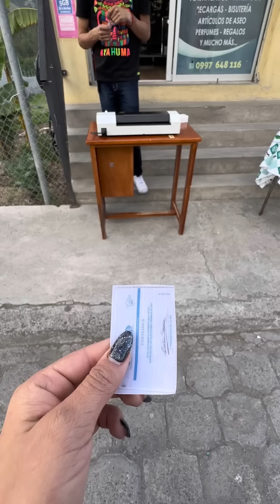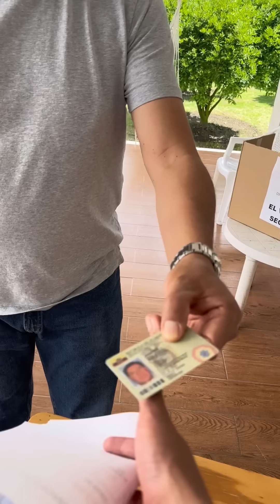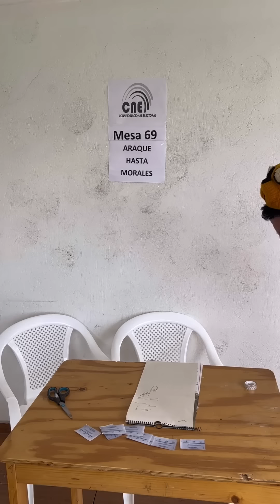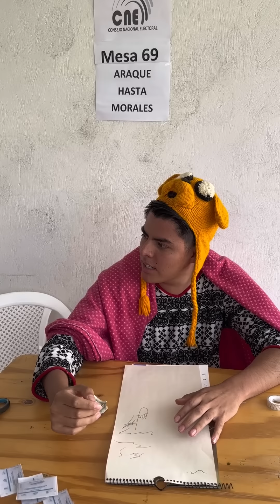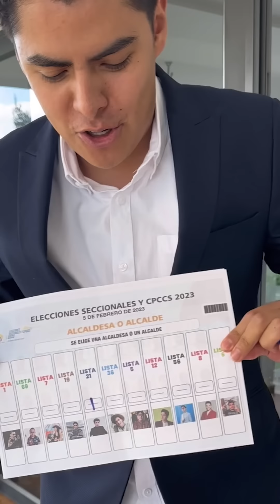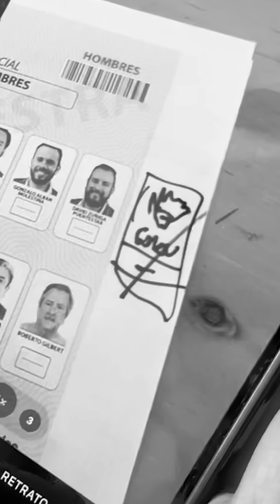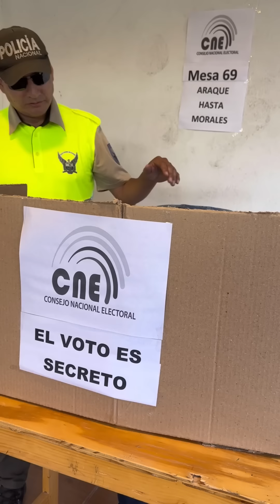TIPICO en VOTACIONES de MI PAÍS 🇪🇨 | Kike JAV